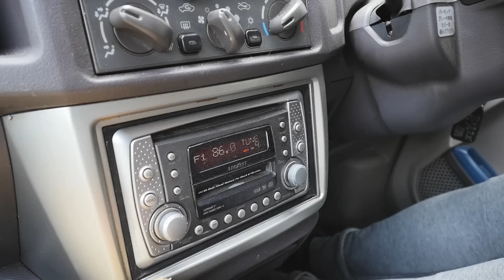【筋トレ】デッドリフトで腰を痛めずに高重量を上げるコツ／180㎏2x3